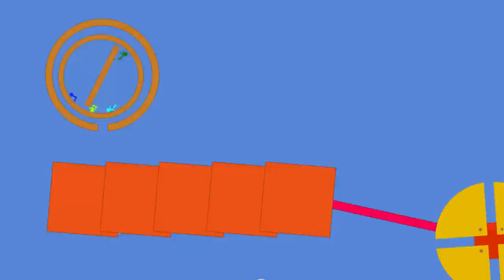Algicosathlon Day 7: The Luna Park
Welcome to Algicosathlon Day 7
This Round is called: The Luna park

It is now semifinal
it is time to change the rules:
The first will be the first finalist,
The last will be eliminated
You can vote for your finalist, between the second and third

Sorry everyone. I made a mistake in the last graphic. I confused the second with the fourth.
I'm a real bungler sprry again!

Made whit algodoo by algorix

bad working tools are made by me!

music